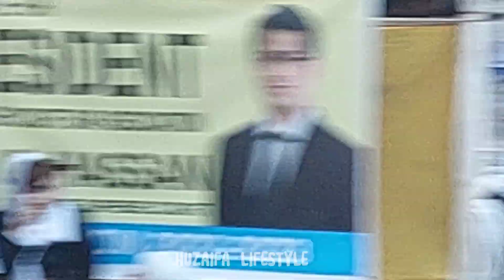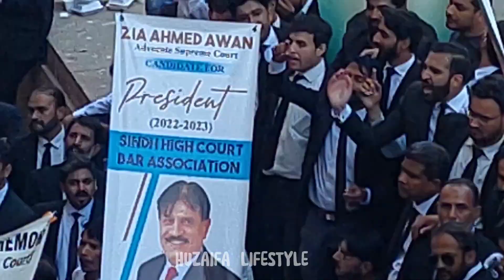SINDH HIGHCOURT BAR ASSOCIATION || ELECTION 2023 || KARACHI